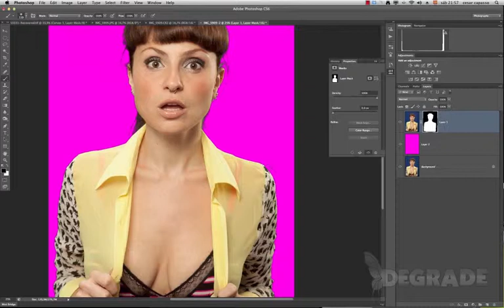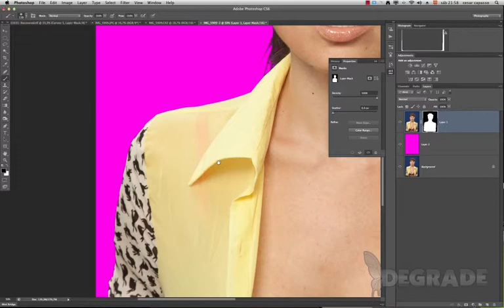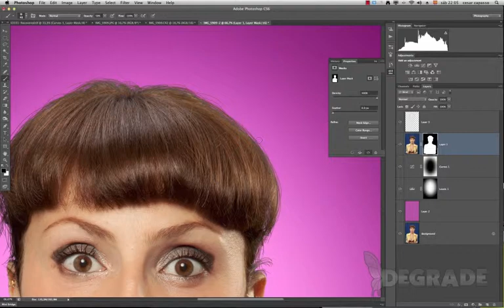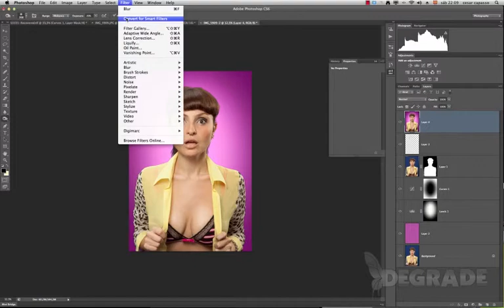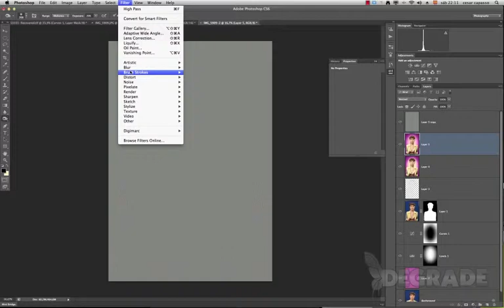RECORTE DIGITAL DE CROMA AZUL en PHOTOSHOP por CESAR CAPASSO con FONDOS INFINITOS CROMA DEGRADÉ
El antes y el despues sobre un croma azul: Corte de un croma y el retoque digital de una foto con la mano magica de Cesar Capasso. Hecho sobre croma azul de tela DEGRADE. Paso a paso y algunos trucos.

DEGRADE es la marca líder en la Argentina de Infinitos textiles para Fotografia y Video.
DEGRADE te ofrece INFINITOS de muchos colores que podes elegir! Son versátiles, multifuncionales, ultra resistente a los lavados, livianos y prácticos de transportar y son una inversión a largo plazo porque tienen una vida útil larguísima, no se desgastan ni se rompen.
Allí podrás encontrar fotos, videos, todo el detalle técnico de nuestros fondos infinitos y cromas, y mucho más!
Podes encontrarnos en FACEBOOK e INSTAGRAM